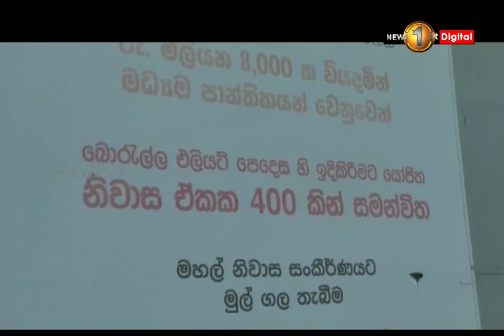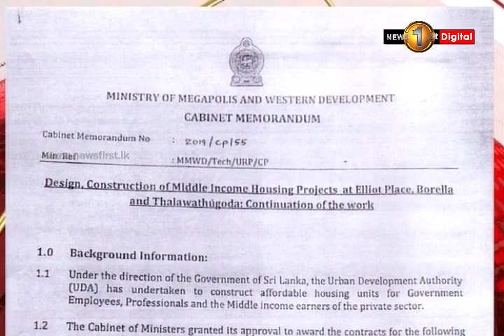නාගරික සංවර්ධන අධිකාරියේ නිවාස ව්‍යාපෘති 2 ක් ඇණහිටි